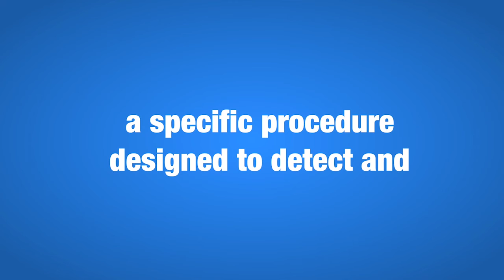This is an Amazing Story about Vertigo in St. Charles, Il.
📌 You have got to watch this amazing story of help and healing.
Most wonder how vertigo can be relieved, but now there is hope...
Most wonder how fibromyalgia can be relieved, but now there is hope...